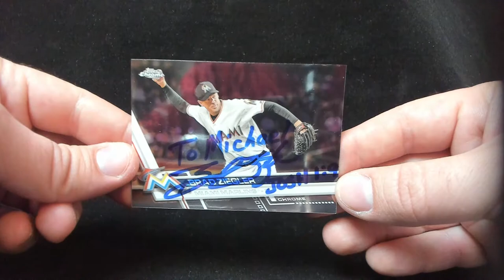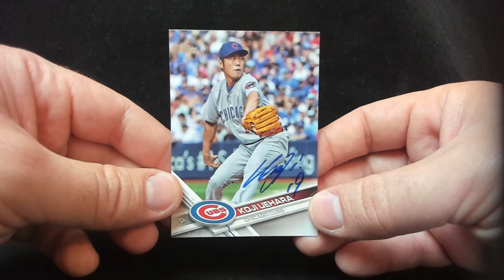TTM Recap Episode 371 - Reliable Relievers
This TTM recap episode includes successful though the mail
autograph requests on trading cards.

Brad Ziegler. Miami Marlins. 1/1 in 16 days.
Koji Uehara. Chicago Cubs. 1/1 in 22 days.